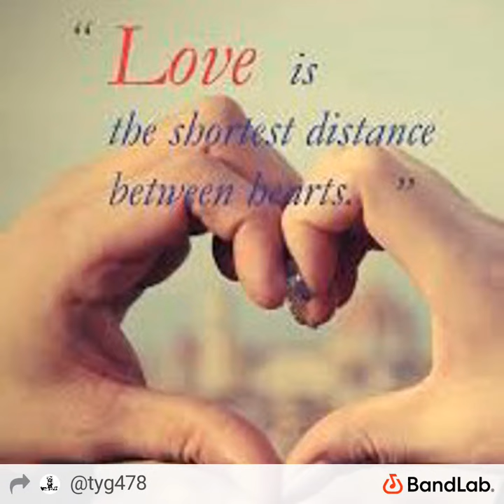TYG478 - Distant Love